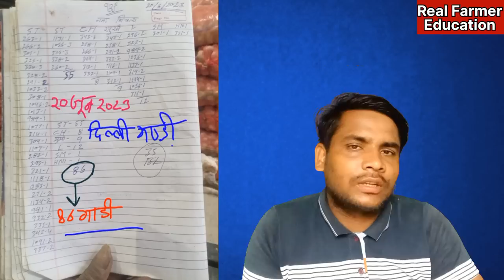आलू और मक्का किसानों को खुशखबरी देखो || आज कोल्ड से बहुत गाड़ियां लोडिंग हुई | aalu ka bhav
आज कोल्ड से बहुत गाड़ियां लोडिंग हुई | aalu ka bhav